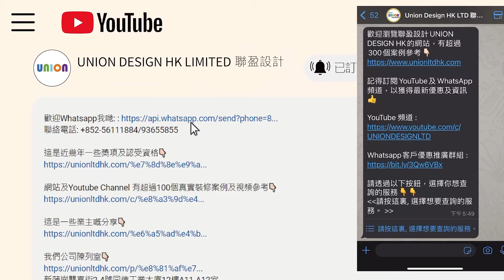【啟鑽苑4座啟濤閣底層6號單位業主訪問】｜李生很滿意洗手間｜連媽媽都說很滿意這個洗手間｜日式簡約風格｜Union Design｜聯盈設計｜啟鑽苑裝修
網站及Youtube Channel 有超過100個真實裝修案例及視頻參考👇🏻

新蒲崗雙喜街2-4號同德工業大廈12樓A11-A12室

我們公司有 2000尺的陳列室，以供客戶選擇物料，歡迎大家上來觀看色版及傢俬樣板。😊

00:00 - 引言和業主李生介紹
00:19 - 選擇聯盈設計的原因
01:02 - 裝修前的比較和決策
02:01 - 裝修顧問Alice的表現
03:10 - 日式簡約風格的實現
04:59 - 洗手間裝修的特別之處
05:50 - 客戶對聯盈設計的整體滿意度

探索啟鑽苑四座業主李生的家居裝修之旅。從選擇聯盈設計到完成一個充滿日式簡約風格的家，李生將分享他的整個經歷。看看他如何與設計師和工程團隊合作，以及他對最終結果的滿意度。

啟鑽苑啟濤閣業主訪問，李生很滿意洗手間，連媽媽都說很滿意這個洗手間